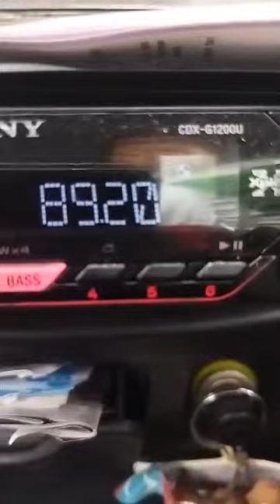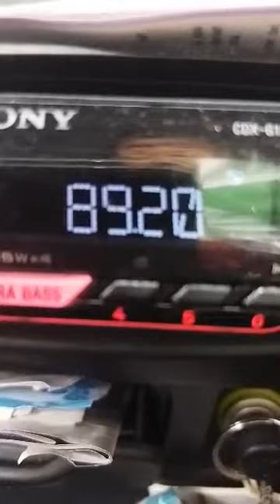(FM DX 2021) Radio Republik Indonesia RRI Pekanbaru PRO-3 FM 89.2MHz received in Melaka, Malaysia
Video credit to Kelvin Lee

- Frequency: FM 89.2MHz
- Power: 5kW
- Transmission site: Pekanbaru, Riau Province, Indonesia
- Receiving site: Crystal Bay, Alai Perdana, Melaka, Malaysia
- Distance: 205km